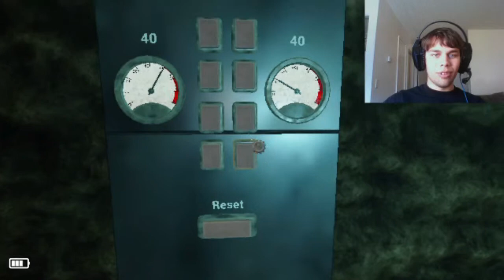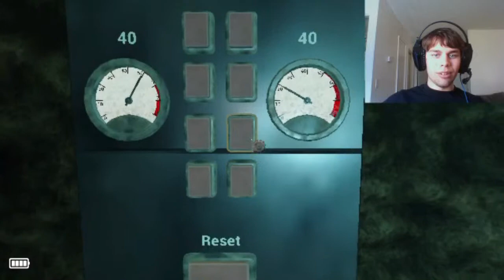Astray with Nero_Nova ep. 2 part 1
This game is property of Aegon Games

wondering through this maze of a museum we search for are uncal, after several notes left behind by him i am certain we will find him dead somewhere in the basement of the building. nonetheless we press on with every turn spine tingling in anticipation of what may or may not be a threat.

If Astray is any indication of how good PC games are then i'm glad this was my first, keep an eye out for part 2 and be ready for a scare.